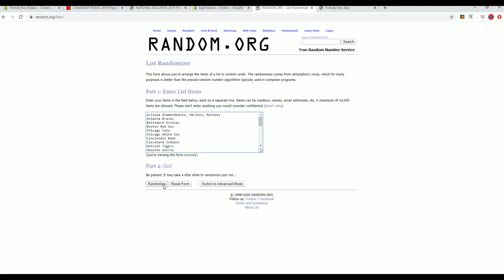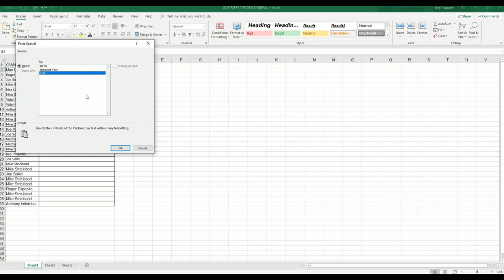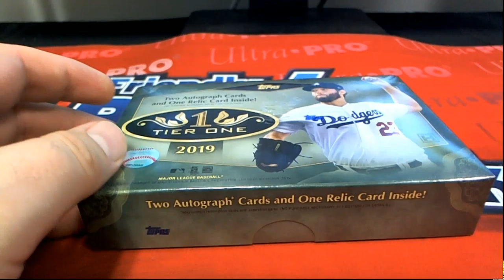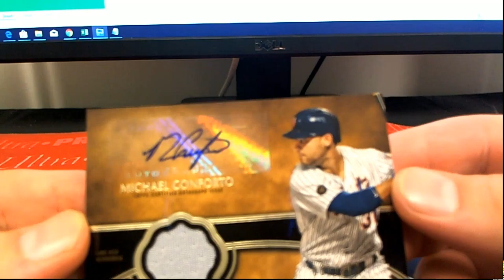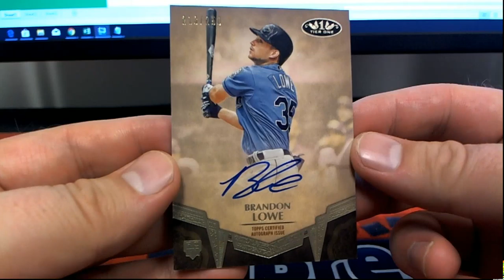2019 Topps Tier One Baseball ID 19TIERONEBB302